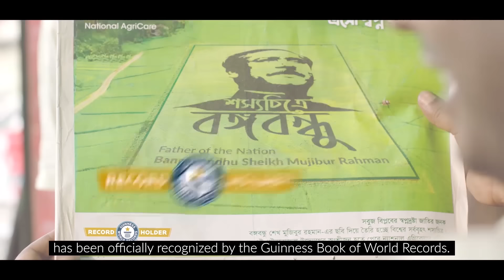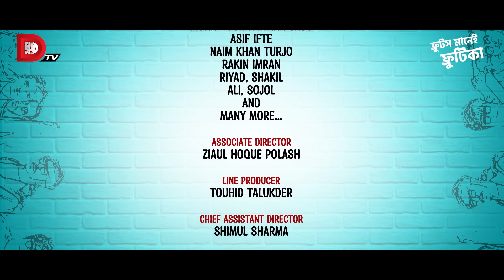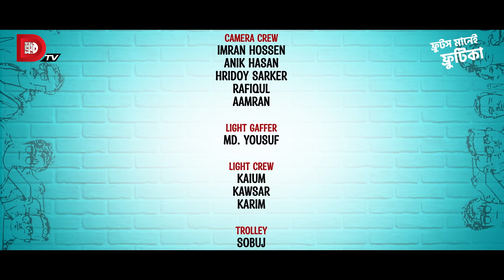Bachelor Point | Season 4 | EPISODE- 04 | Kajal Arefin Ome | Dhruba Tv Drama Serial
বর্তমান সময়ে দেশের সবচেয়ে জনপ্রিয় ধারাবাহিক নাটক, কাজল আরেফিন অমি পরিচালিত ব্যাচেলর পয়েন্ট সিজন ফোর

Drama: Bachelor Point  | Season 4

Publicity Design: Sajjadul Islam Sayeem
Cinematography: Vasker Joni
Edit & Color: Ismail Hossain
Chief Assistant Director: Shimul Sharma
Makeup: Md Faruk Hossen, Saddam Hossen Robi
Makeup Assistant: Md. Shorif
Line Producer: Touhid Talukder
Executive Producer: Masudul Hasan